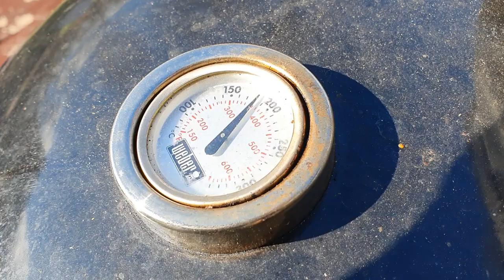Jautienos išpjova - tai Karališkas Kepsnys grilyje! Tikra pasaka grilyje! Great Beef Cuts!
Jautienos išpjova - tai šventinis patiekalas! Ir ne todėl, kad tai prabangi mėsa. Bet todėl, kad iš jautienos išpjovos visada gausis sultingas ir minkštas kepsnys. O jei dar jautienos išpjovą įvyniosite į kiaulienos šoninės kilimėlį ir, kepdami grilyje, dar ir duosite dūmo, tai gausite nuostabaus skonio šventinį patiekalą! Tirpstanti burnoje, minkšta, švelni ir sultinga jautienos išpjova su dūmo aromatu - tai patiekalas, kurį sapnuosite dažnai.
Jautienos išpjova - tai tikra grilio pasaka! Karališkas kepsnys!
@vyriskavirtuve rekomenduoja išmėginti šį puikų ir skanų jautienos išpjovos receptą!

JAUTIENOS IŠPJOVOS RECEPTAS (6 asmenims):
Jautienos išpjova 1,5kg
Šaltai rūkyta šoninė 600g
Česnako granulės 1 arbatinis šaukštelis
Garstyčios keli valgomi šaukštai
Druska trečdalis arbatinio šaukštelio
Pipirai 0,5-1 arbatinis šaukštelis
Papildomi priedai, kurių reikės - tai kepimo popierius, obels drožlės dūmo aromatui, termometras.
Kepame išpjovą iki vidinės 56-58 laipsnių temperatūros. Neperkepkite!